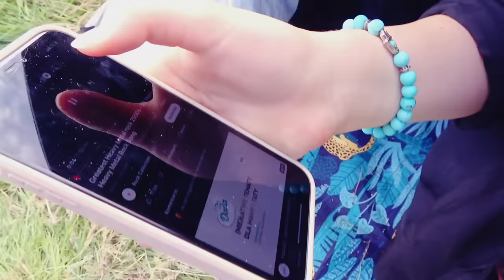OBÓZ - Opiekunka Była w Szoku!!! CAŁY NOWY SEZON 3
Hej! Obóz Cały Nowy Sezon.